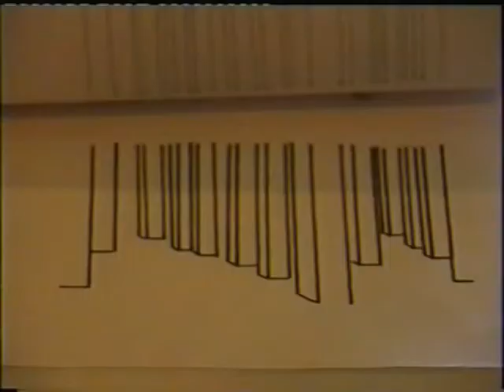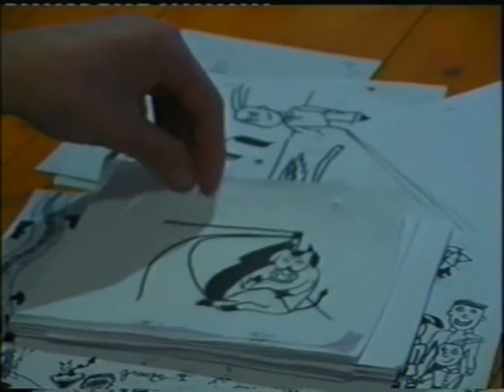FIFAM23 - Color'ado 2003 (making-of)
Interviews et coulisses du Color'ado du 23ème Festival International du Film d'Amiens.